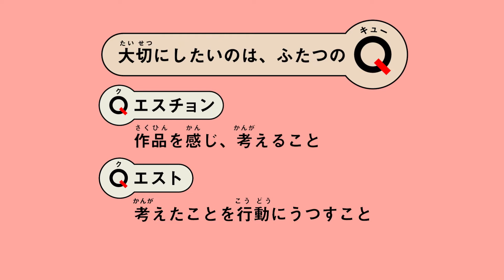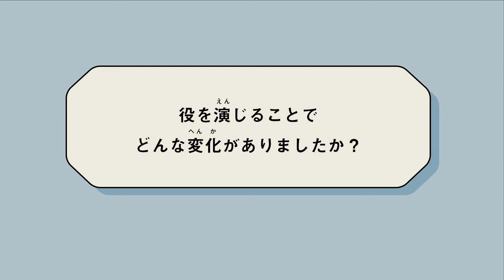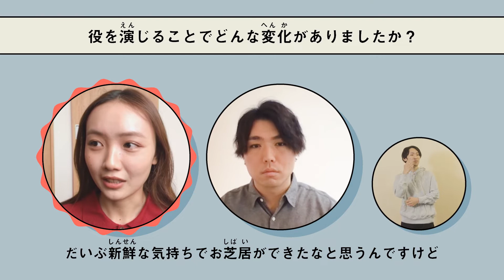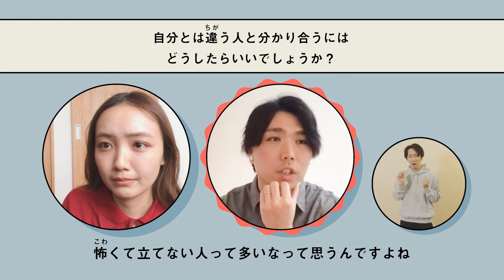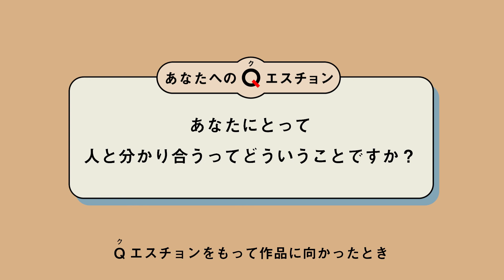【２つのQ】中川駿「カランコエの花」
出演：中川駿、手島実優

作品が制作された2016年は東京都渋谷区で、日本で初めて同性パートナーシップ制度が制定されて間もない頃でした。LGBTQの話は人と人とのコミュニケーションの上で生じる問題で、必ず当事者と当事者以外の双方の目線で考える必要があると感じていた監督の中川さん。当時、当事者以外の目線で描かれた映画作品がないということに気付き「カランコエの花」を撮影したと言います。あなたなら人とわかり合うためにはどんなことをしますか？

中川駿（なかがわ　しゅん）
1987年、石川県生まれ東京都育ち。大学卒業後、イベントの制作会社にて勤務。
その後独立し、イベントディレクターとして活動する傍らで、ニューシネマワークショップにて映画制作を学ぶ。現在はフリーランスのイベント／映像ディレクターとして活動中。監督作品は『time』『尊く厳かな死』『カランコエの花』『UNIFORM』。

手島実優（てしま　みゆう）
1997年10月１日生まれ。群馬県出身。映画や舞台、CMなど幅広く活躍。近年の主な出演作品に、映画『赤色彗星倶楽部』（17／武井佑吏監督）、『カランコエの花』（18年／ 中川駿監督）、『かく恋慕』（19／菱沼康介監督）、『愛のくだらない』（21／野本梢監督）、2022年は『猫は逃げた』（今泉力哉監督）、『よだかの片想い』（安川有果監督）などが公開待機中。

「THEATRE for ALL」は、日本で初めて演劇・ダンス・映画・メディア芸術など様々な作品を、音声ガイド、バリアフリー字幕、手話通訳などの手法でバリアフリー対応、多言語翻訳に取り組むオンライン上の劇場です。解説動画や鑑賞前後のワークショップなどのラーニングプログラムも充実しています。ぜひ、パソコンやスマートフォンでご視聴・ご参加ください。

‹クレジット›
ナレーター：青柳いづみ、古里若菜
手話翻訳：河野赳大（NPO法人しゅわえもん）
手話監修：佐沢静枝、NPO法人シアター・アクセシビリティ・ネットワーク（TA-net）
アートディレクター・デザイナー：いす たえこ
イラストレーター：渡辺 明日香
モーションロゴ：宮本拓馬
モーションロゴサウンド：蓮沼執太

企画・制作　株式会社precog/THEATRE for ALLラーニングチーム
統括プロデューサー：中村 茜（株式会社precog）
ラーニングプログラムマネジメント：栗田 結夏（株式会社precog）、星 茉里
動画ディレクション：いしいこうた（HOEDOWN）
動画制作：髙橋 真、古里若菜（HOEDOWN）